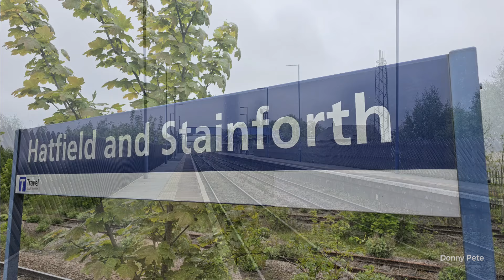Early morning session at Thorne South and Hatfield & Stainforth 07/05/24